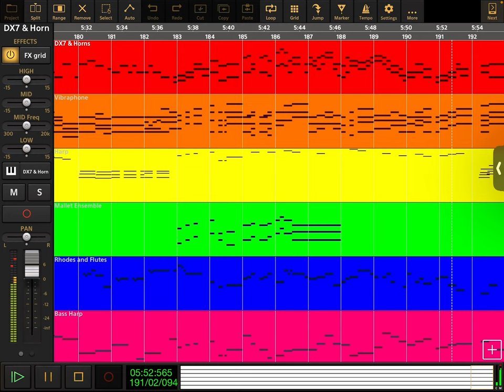The Wonder Pets - You’re Prepared (Completely Redone) - Audio Evolution Cover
The Wonder Pets - You’re Prepared (Completely Redone) - from Season 3 Episode 16 - Save The Bat / Save The Acting Donkey.

Audio Evolution cover redone by me.

Here are the instruments and the colors of the tracks.

DX7 & Horns - Red,
Vibraphone - Orange,
Harp / Glockenspiel / Xylophone - Yellow,
Mallet Ensemble - Green.
Rhodes & Flute - Blue,
Harp Bass - Pink.

Six colors, and one MIDI Instrument track with three Program Change effects.
We’ll what do you know about that, dudes.
And I’m thinking about uploading the Prepared Donkey theme today.

And finally, here are the lyrics.

(Opening)

Ooh.
Hop in the Flyboat, Wonder Pets.

Uh, Linny…?

(5X)

I know we got to go,
Help the donkey do his show, but I just don’t feel…
What’s that word again?
Prepared.
Yeah, I’m not prepared.
I’m not ready.
Sure you are, Tuck.

Do you have your cape?
Yes I do.
Do you have your cap?
Yes I do.
Do you have your water shoe.
I have two.
Then there’s no need to feel worried or scared.
‘Cause, Turtle Tuck, you’re prepared.

(Said)

Thanks, Linny.
I do feel prepared to help the donkey.
Then hop in the Flyboat, Wonder Pets.
We’ve got an acting donkey to help.

(Later at the the Global Theatre)

(Said)

I know how you feel, Donkey.
You do?
Sure.
Before we left the classroom, I didn’t feel prepared either.
But then, Linny sang you that little song.
A song, you say.
That’s right, Donkey.

Do you have your costume?
Yes I do?
Do you have your prop?
(Honk!)
Yes I do.
Do you know your line?
I know it fine.
‘Cause, Acting Donkey, you’re prepared.

(Said)

You’re right.
I am prepared.
I’m ready!

(Closing, Said)

And we’ll go out onstage with you, Donkey.
Even famous actors need a little help now and then.